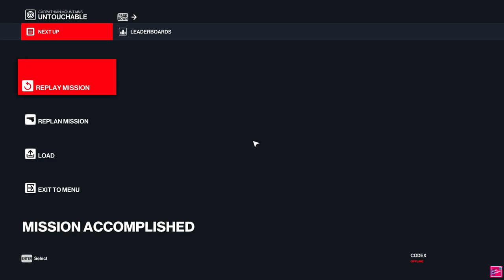HITMAN 3 Gameplay Walkthrough ENDING/FINAL MISSION (FULL GAME)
Untouchable is the epilogue of HITMAN 3 and the final mission in the World of Assassination trilogy. The mission takes place aboard The Mortar, a former Soviet data archive and black site commissioned by KGB spymaster Janus and later acquired by the Ether Biotech Corporation as a mobile field lab. As part of Diana Burnwood's ruse to place Agent 47 close to Arthur Edwards, the new power behind Providence, 47 is poisoned, incapacitated, and sent to the train for medical experimentation--and the administration of a new Ether serum--en route to a CICADA base in Mongolia. However, 47 wakes up and makes his way through various types of passenger cars and encounters dozens of Providence guards and other staff before confronting Edwards in his private car.

Hitman 3 caps off the journey with a mission that's quite out of the ordinary for the series. Carpathian Mountains (Untouchable) takes on a more linear design, leaving you little room to work with and fewer options for clever methods--think of it more as an epilogue mission to tie up the story's loose ends. While it may be straightforward, it can still be challenging, so we'll walk you through it in case you need some pointers.

For your first time in this mission, you'll start with Agent 47's flashbacks and visions followed by walking up in a secluded test lab. You won't have any items to start with and you have no guidance since there are no Missions Stories to follow, similar to how Berlin, Apex Predator started. But fret not, this one's not as complex or free-roaming as Berlin.

Hitman 3
Hitman 3 Gameplay
Hitman 3 Gameplay Part 7
Hitman 3 Part 7
Hitman 3 PS5
Hitman 3 PS5 Gameplay
Hitman 3 Review
Hitman 3 Ending
Hitman 3 PlayStation 5
Hitman 3 Xbox Series X
Hitman 3 Xbox Series X Gameplay
Hitman 3 Walkthrough
Hitman 3 Game Part 7
Hitman 3 Walkthrough Part 7
Hitman 3 2021
Hitman 3 Full Game
Hitman III Gameplay
Hitman III Walkthrough
Hitman III Review
Hitman 3 2021 Gameplay
Hitman 3 Video Game
Hitman 3 PlayStation 5 Gameplay

so guys if you like this video do like and subscribe my channel also do not forget to hit the bell icon for new update videos please keep support to this channel